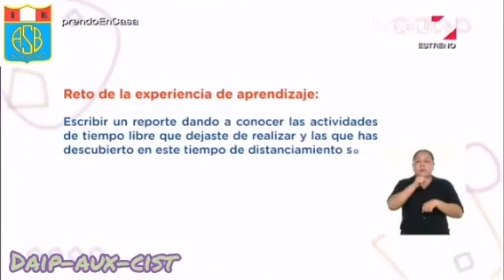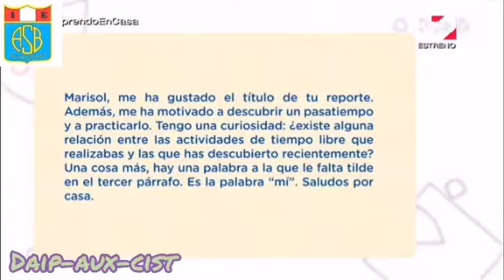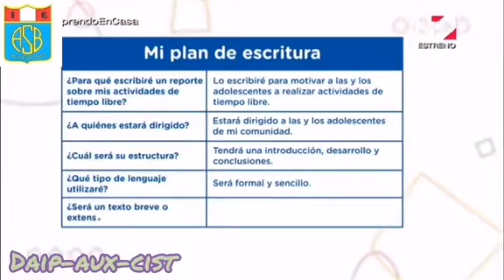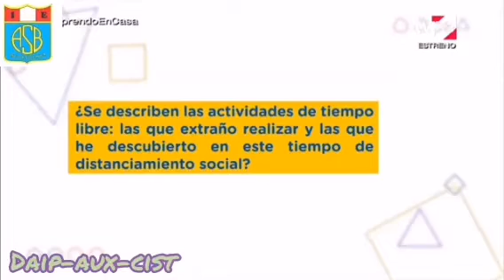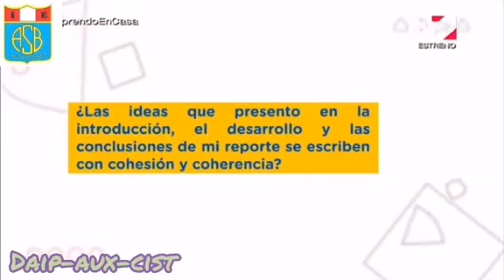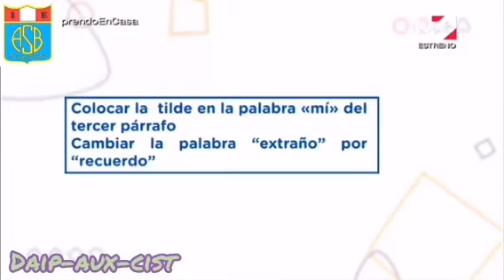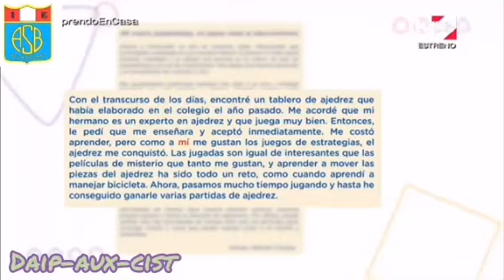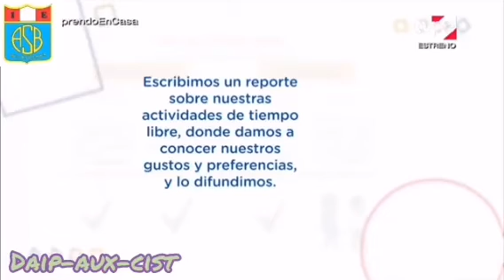Escribimos un reporte de actividades de tiempo libre, dando a conocer nuestros gustos y preferencias